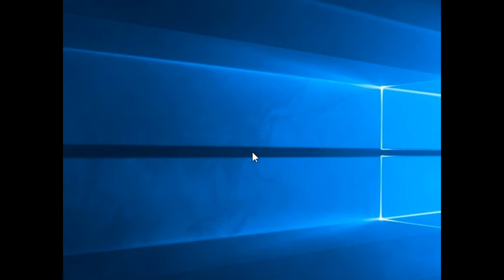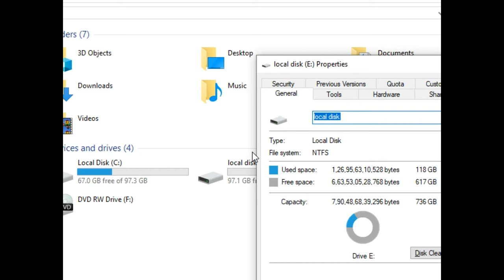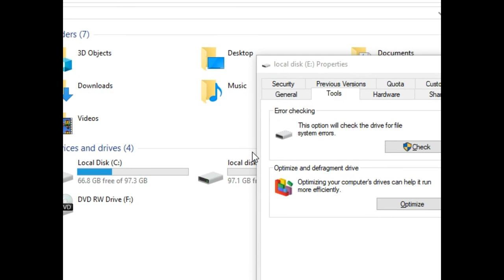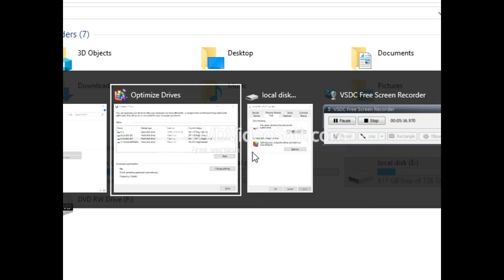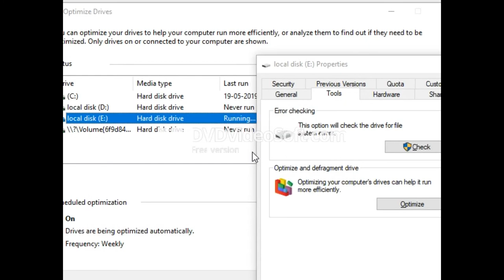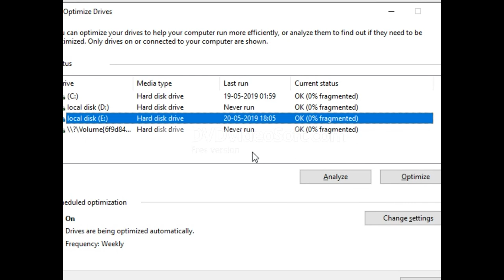How to make disk defragmentation with simple steps in telugu for computer users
Hello friends I'm surendravarma welcome to information hub YouTube channel. in this tutorial I show you How to make disk defragmentation with simple steps in telugu for computer users